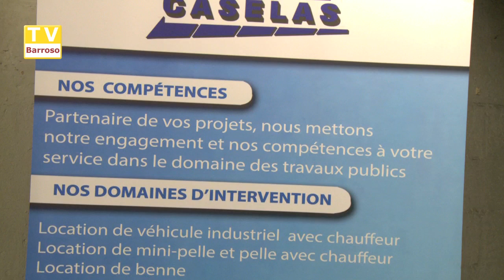São Martinho - ATPL Caselas - 2018